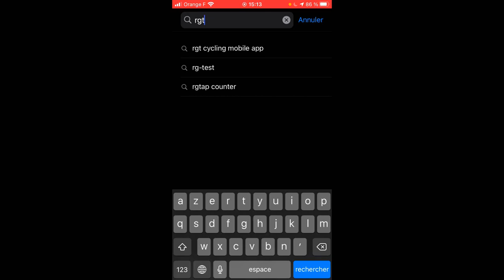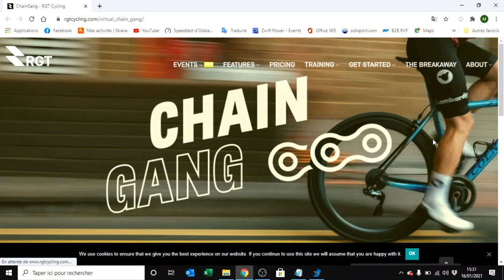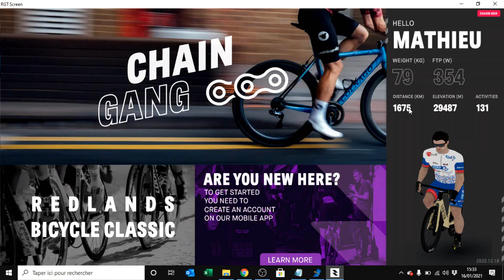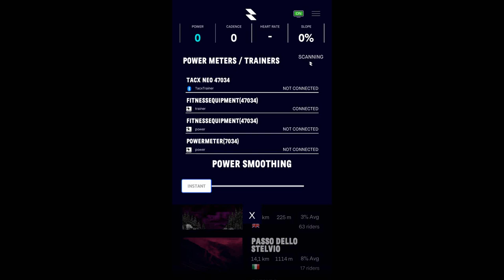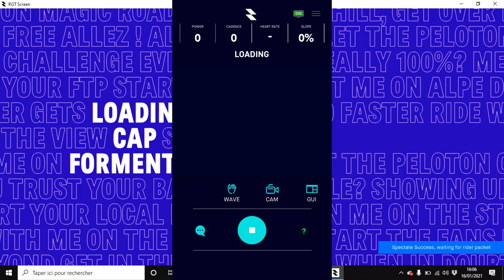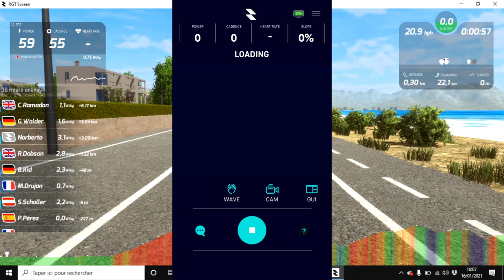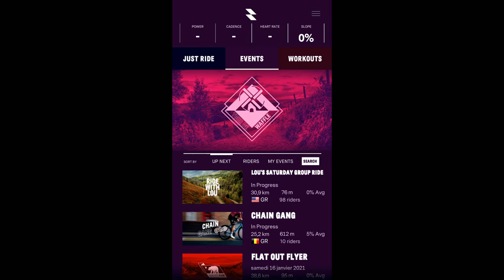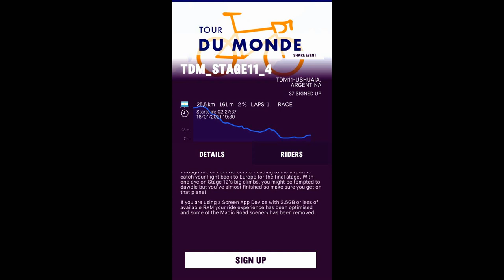TUTO pour débuter sur RGT Cycling (obsolète depuis la grosse mise à jour de nov 21)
Oui oui vous avez bien lu ! Gratuit et sans limite de temps !
Seules quelques fonctions supplémentaires sont payantes, comme la création d'événements et certains workouts, mais vous pouvez participer à n'importe quelle course sans avoir la version prémium.
Démo effectué avec Iphone 7 et PC Windows 10
Mais vous pouvez faire l'équivalent avec Androïd et Mac.

Chapitres :

PREMIERS PAS
00:00:32 Téléchargement de l'appli Smartphone
00:01:16 Création du compte
00:01:41 Téléchargement du logiciel pour l'ordinateur
00:04:42 Appairage des périphériques (Home-trainer/capteur de puissance, cardio fréquencemètre)
00:09:22 Premiers tours de pédales
00:10:08 Régler la qualité de l'image
00:11:04 Changer de vue
00:12:15 Personnaliser l'affichage
00:13:22 Régler votre poids
00:13:45 Connecter à Strava et Training Peaks
00:13:54 Historique et récupération de fichiers d'activités

L'APPLICATION SMARTPHONE PLUS EN DETAILS
00:14:38 S'inscrire aux courses et workouts
00:16:58 Entrer un ID code d'évènement

UTILISATION
00:19:02 Départ d'une course
00:19:33 Freinage automatique
00:21:08 L'aspiration, watts économisés
00:23:37 Profil du parcours
00:25:18 Liste des coureurs et positionnement
00:26:42 Comment rester dans la roue d'un autre coureur
00:29:50 Créer des parcours (Magic Roads)